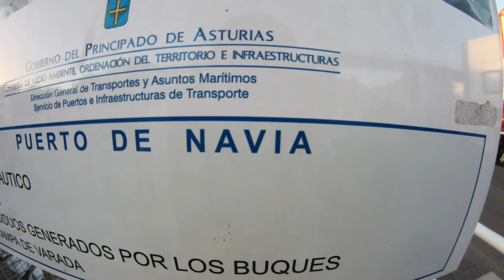Panorámicas de Navia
Navia es un concejo de la comunidad autónoma del Principado de Asturias, España, una parroquia y una villa de dicho concejo. La villa de Navia es la capital del concejo y la única localidad de la parroquia.

El término municipal se encuentra situado noroccidente junto a la ría que forma en su desembocadura el río Navia, limita al norte con el mar Cantábrico, al sur con Villayón, al este con Valdés y al oeste con Coaña. Tiene una superficie de 62,58 km² y una longitud de costa de 14 km. Su población empadronda alcanza los 8 982 habitantes (INE, 2012)

Cuenta con varias industrias destacables: la papelera del grupo ENCE, Astilleros Armón, o la láctea Reny Picot, por citar algunas de las más relevantes.